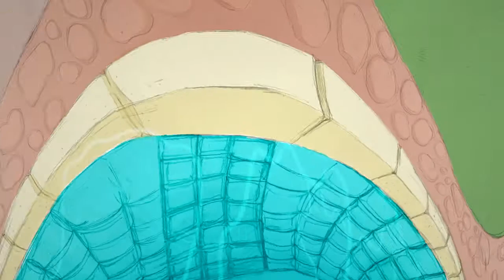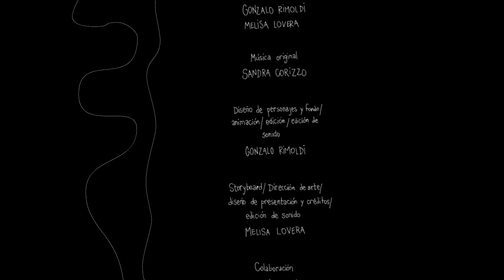La piscina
Corto animado realizado junto a Melisa Lovera para 28° CONCURSO DE CORTOMETRAJES "GEORGES-MÉLIÈS" con tématica "piscina"
Rosario 2010